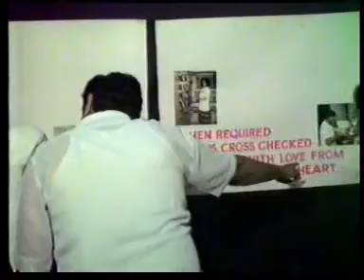BHARAT RATNA REV. MOTHER TERESA AT THE INAUGURATION OF OUR CAMPAIGN FOR THALLESEMIC CHILDREN